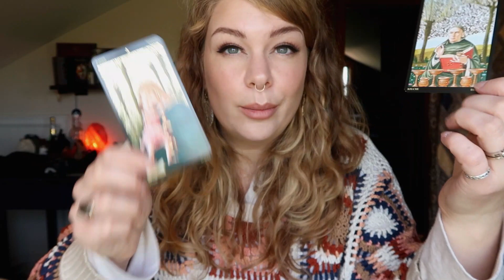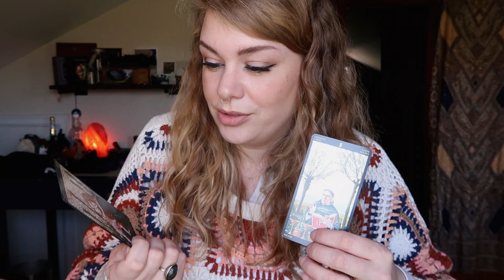TAROT DEPTH YEAR UPDATE // A Change of Perspective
Moral of the story, find what works for you; accept what works for other people. There is no right or wrong way to do it. :)

Someone left me alone to think about things and dangggggggg. Depth year has been a WHOLE THING so far...

And of course, 'Tarot is about life, life is not about Tarot' still stands.

xx
Theia